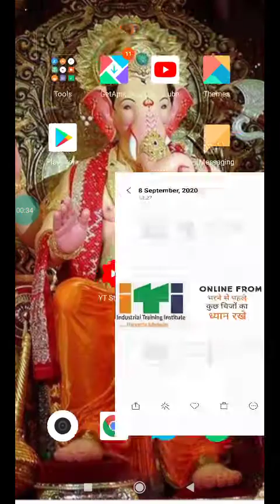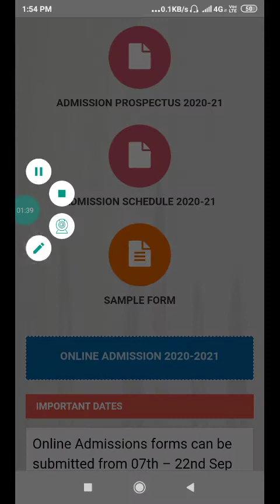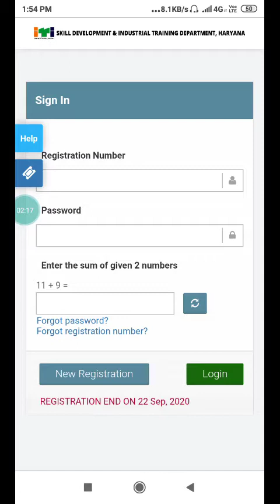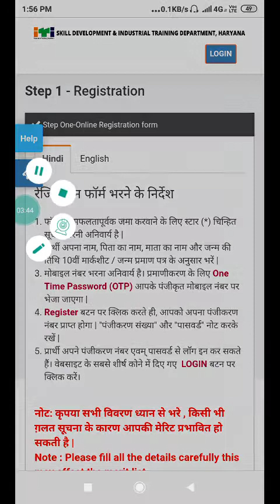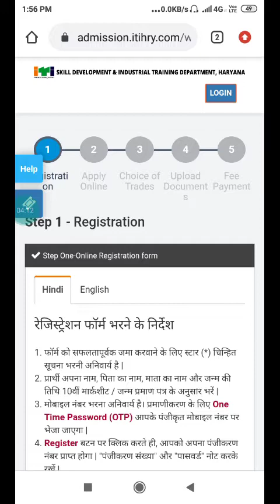Haryana iti from, कुछ महत्वपूर्ण चिजो का पता होना आवश्यक है